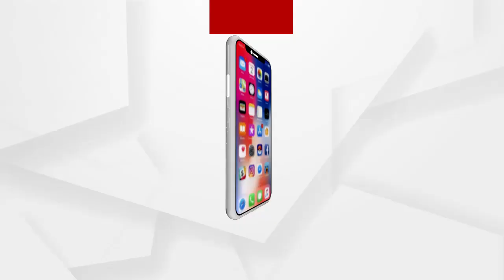ଦେବଦୂତ ସାଜି ସହାୟତାର ହାତ ବଢାଉଛି ଗୋପବନ୍ଧୁ ସେବାସଂଘ ସଂଗଠନ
କାହା ପାଇଁ ଦେବଦୂତ ତ ଆଉ କାହା ପାଇଁ ଆଶାର କିରଣ । ଗରିବ, ଅସହାୟଙ୍କ ଦରଦୀ ବନ୍ଧୁ ସାଜିଛନ୍ତି ବ୍ରହ୍ମଗିରି ଅଂଚଳର କିଛି କଲେଜ ପଢୁଆ ଛାତ୍ର । ଗୋପବନ୍ଧୁ ସେବାସଂଘ ନାମରେ ସଂଗଠନ କରି ଲୋକଙ୍କୁ ସାହାର୍ଯ୍ୟ ହାତ ବଢାଉଛନ୍ତି ଏମାନେ । ସଂଗଠନର ଏଭଳି କାର୍ଯ୍ୟ ଲାଗି ସେମାନଙ୍କ ନିକଟକୁ ଛୁଟୁଛି ପ୍ରଂଶସାର ସୁଅ.